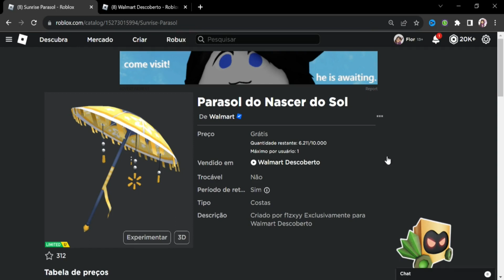COMO PEGAR ITEM SUNRISE PARASOL GRÁTIS LIMITED AGORA NO ROBLOX | WALMART DISCOVERED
*୨・┈・୨ 🌸 ᗢ🌸୧・┈・୧

︵︵︵︵ ୨ 💘 ୧︵︵︵︵